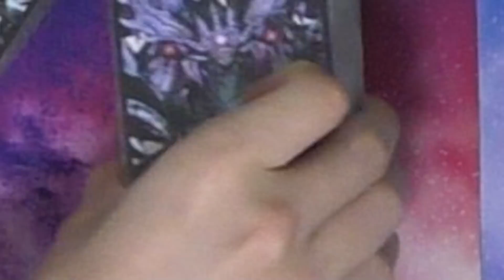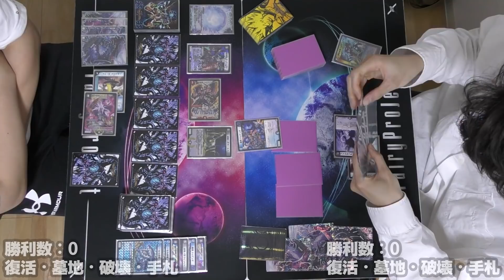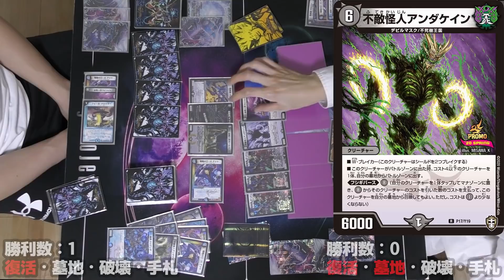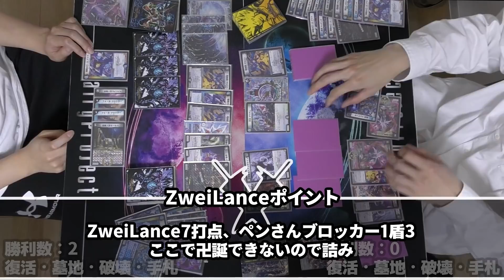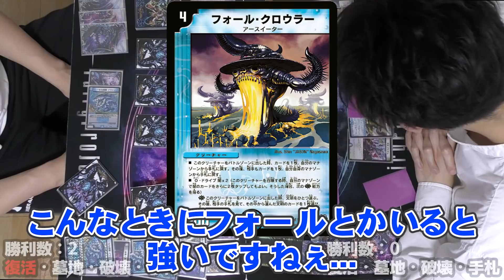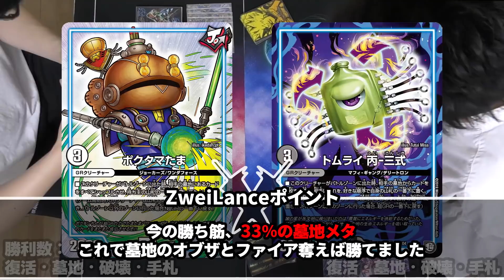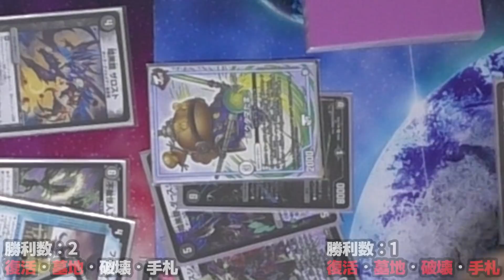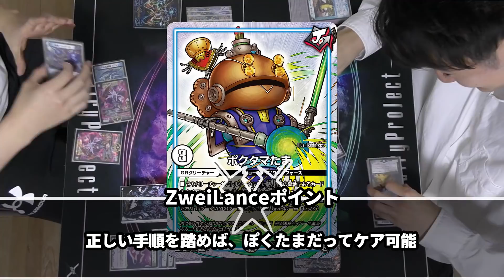【デュエマ】オカルトアンダケイン VS オカルトアンダケインは『破壊の儀』のタイミングで決まる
ボケて老人ホーム行ってもこのマッチアップやってる自信あり